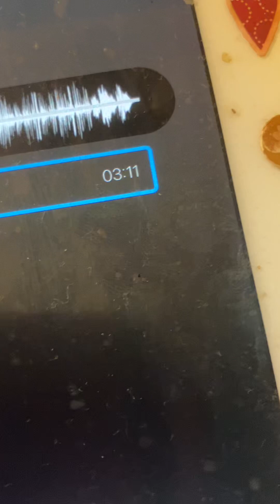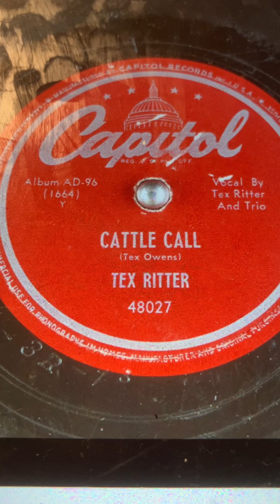Cattle Call Tex Ritter 1948